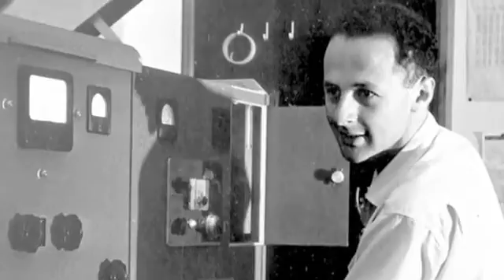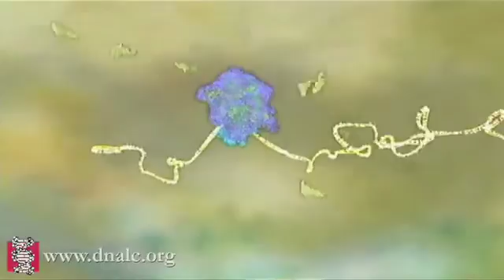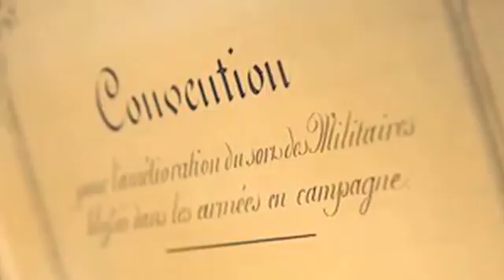2014 Double Helix Medal Recipient Matthew Meselson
Dr. Meselson has been awarded the 2014 Double Helix Medal from Cold Spring Harbor Laboratory. November 12, 2014